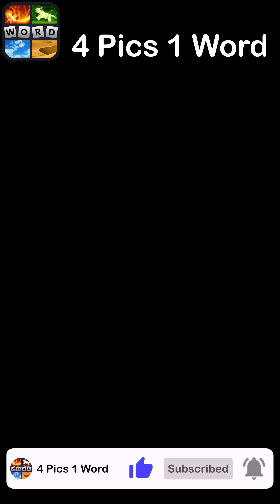4 Pics 1 Word - At the Construction Site - 03 September 2024 - Answer Daily Puzzle + Bonus Puzzle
4 Pics 1 Word Answers Daily Puzzle + Bonus Puzzle Clever At the Construction Site September 2024